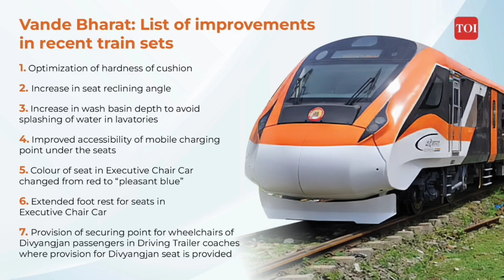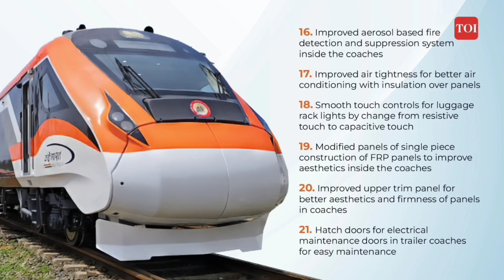VANDE BHARAT For Internasional Markets Or Export | Whoosh Bullet Train Indonesia | Kereta Cepat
Now, Vande Bharat Express Trains To Be Manufactured In Standard Gauge For Exports

Vande Bharat Express trains for global markets! Railway Minister Ashwini Vaishnaw has said that Indian Railways will now look to develop Vande Bharat Express trains for international markets. Vande Bharat Express trains, launched in 2019, signifty new age travel experience on Indian Railways.
During the inaugural ceremony of Qualcomm's Chennai Design Center, Vaishnaw said that the Integral Coach Factory (ICF) in Chennai will now focus on developing standard gauge Vande Bharat trains specifically for export purposes. Standard gauge rakes, commonly used in railways worldwide, will now be a part of ICF's export strategy alongside the broad gauge Vande Bharat trains currently being manufactured for domestic use, Vaishnaw said.